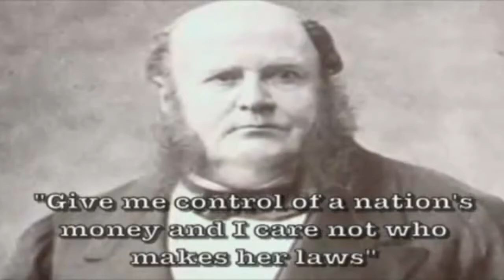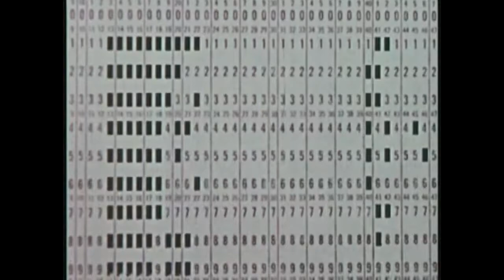The US doesn't want you to see this | Unprofessional Broadcasting Network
You can't get away with a lie, the truth will always come out.

(video made by the Unprofessional Broadcasting Network)

On June 4, 1963, a virtually unknown Presidential decree, Executive Order 11110, was signed with the authority to basically strip the Bank of its power to loan money to the United States Federal Government at interest. With the stroke of a pen, President Kennedy declared that the privately owned Federal Reserve Bank would soon be out of business. The Christian Law Fellowship has exhaustively researched this matter through the Federal Register and Library of Congress. We can now safely conclude that this Executive Order has never been repealed, amended, or superceded by any subsequent Executive Order. In simple terms, it is still valid.

When President John Fitzgerald Kennedy - the author of Profiles in Courage -signed this Order, it returned to the federal government, specifically the Treasury Department, the Constitutional power to create and issue currency -money - without going through the privately owned Federal Reserve Bank. President Kennedy's Executive Order 11110 [the full text is displayed further below] gave the Treasury Department the explicit authority: "to issue silver certificates against any silver bullion, silver, or standard silver dollars in the Treasury." This means that for every ounce of silver in the U.S. Treasury's vault, the government could introduce new money into circulation based on the silver bullion physically held there. As a result, more than $4 billion in United States Notes were brought into circulation in $2 and $5 denominations. $10 and $20 United States Notes were never circulated but were being printed by the Treasury Department when Kennedy was assassinated. It appears obvious that President Kennedy knew the Federal Reserve Notes being used as the purported legal currency were contrary to the Constitution of the United States of America.

The Federal Reserve Bank, a.k.a Federal Reserve System, is a Private Corporation. Black's Law Dictionary defines the "Federal Reserve System" as: "Network of twelve central banks to which most national banks belong and to which state chartered banks may belong. Membership rules require investment of stock and minimum reserves." Privately-owned banks own the stock of the FED. This was explained in more detail in the case of Lewis v. United States, Federal Reporter, 2nd Series, Vol. 680, Pages 1239, 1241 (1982), where the court said: "Each Federal Reserve Bank is a separate corporation owned by commercial banks in its region. The stock-holding commercial banks elect two thirds of each Bank's nine member board of directors".

The Federal Reserve Banks are locally controlled by their member banks. Once again, according to Black's Law Dictionary, we find that these privately owned banks actually issue money:

"Federal Reserve Act. Law which created Federal Reserve banks which act as agents in maintaining money reserves, issuing money in the form of bank notes, lending money to banks, and supervising banks. Administered by Federal Reserve Board (q.v.)".

The privately owned Federal Reserve (FED) banks actually issue (create) the "money" we use. In 1964, the House Committee on Banking and Currency, Subcommittee on Domestic Finance, at the second session of the 88th Congress, put out a study entitled Money Facts which contains a good description of what the FED is: "The Federal Reserve is a total money-making machine. It can issue money or checks. And it never has a problem of making its checks good because it can obtain the $5 and $10 bills necessary to cover its check simply by asking the Treasury Department's Bureau of Engraving to print them".

Any one person or any closely knit group who has a lot of money has a lot of power. Now imagine a group of people who have the power to create money. Imagine the power these people would have.